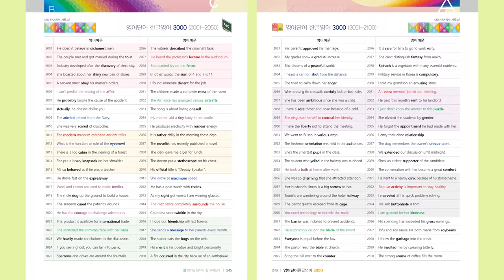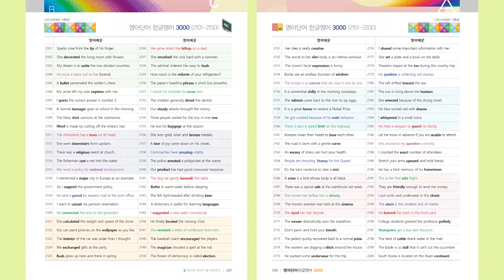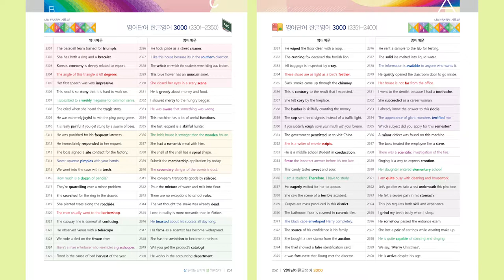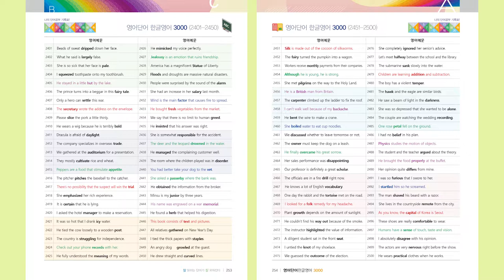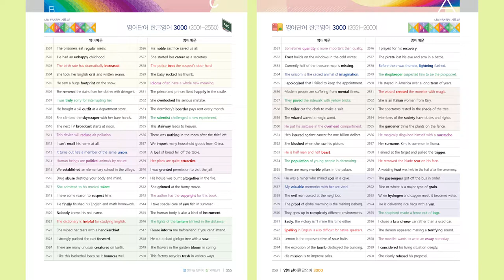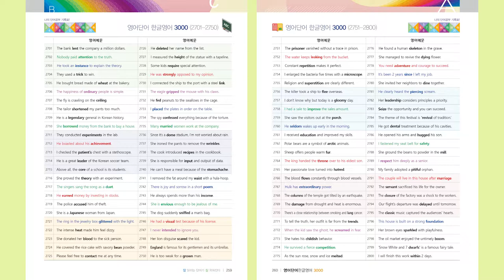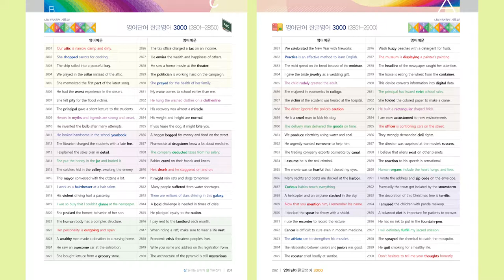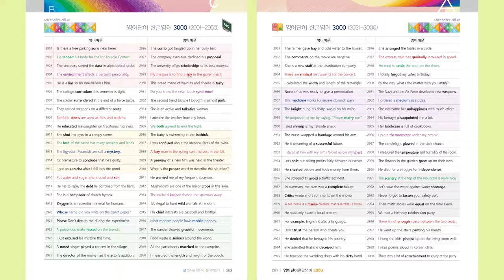[잘 읽히는 영단어가 잘 외워진다] 영어단어 한글영어 3000 예문 원어민 음성 mp3 (2001-3000)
잘 읽히는 영어단어가 잘 외워진다

지금 영어단어가 잘 외워지지 않으면 스스로 확인해보세요

내가 외울려는영어단어를 잘 읽을 줄 아는지 모르는지 말입니다

영어단어는 의미보다도 소리, 발음을 외우는 것이 더 중요합니다

영어단어 한글영어 3000에서는

영어단어의 발음이 한글로 적혀 있습니다

영어단어 한글영어 3000 구매하기